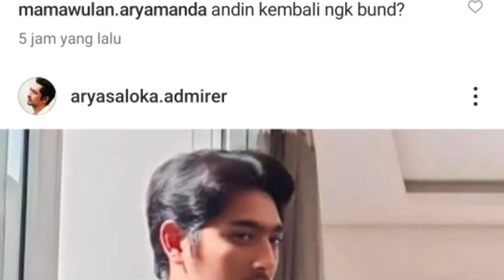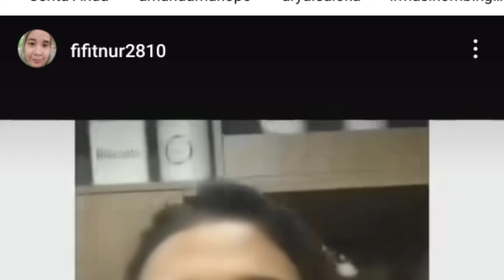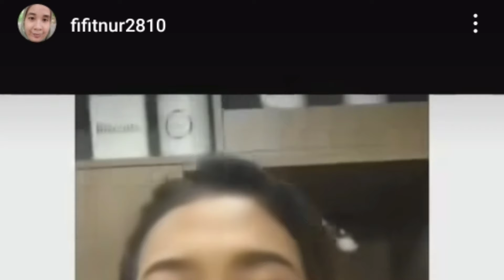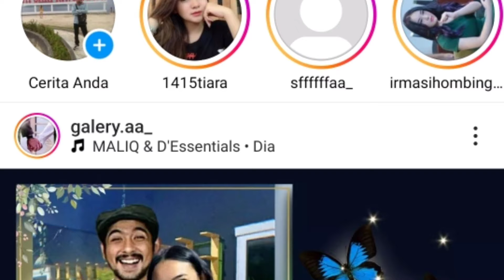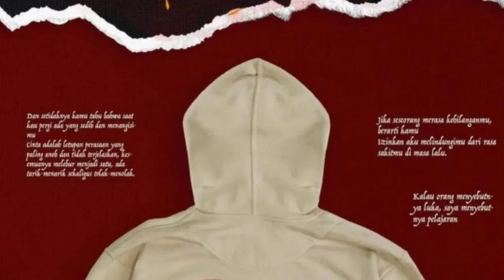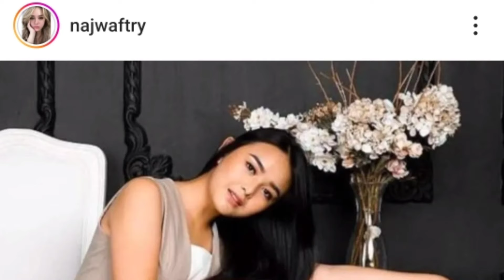GERAM! beginilah klarifikasi arya saloka soal rumah yg di tempati ane untuk bersenang-senang hingga.